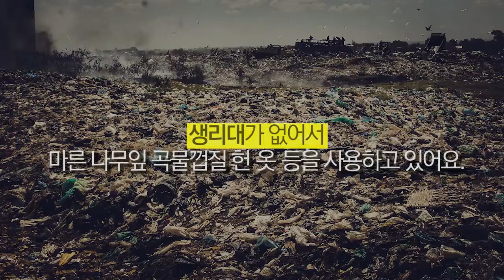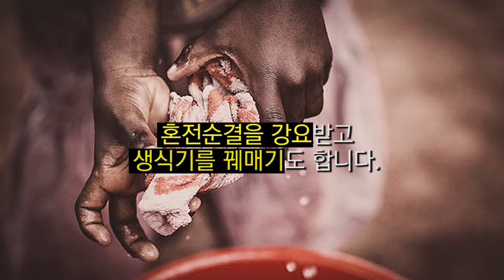[월드브릿지미션] 수제 생리대 사역 ⎮ 우리를 어릴때 결혼시키지 마세요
지금 현재 아프리카에서는
생리대가 없어서 마른 나무잎 곡물껍질 헌 옷 등을 사용하고 있습니다.
생리가 있는 날엔 밖에 나가질 않고,
불결하다고 염소우리에 격리 되기도 합니다.
하루 임금 900원. 생리대 한봉지 1400원..

월드브릿지미션에서 수제 생리대 사역과 함께
여성할례라는 전통으로하는 여자 생식기를 꼬매는 학대를 막기위해 노력하고 있습니다.

월드브릿지미션을 통해 아프리카 소녀들이 웃을 수 있도록
여러분의 따뜻한 후원의 손길을 기다리겠습니다.